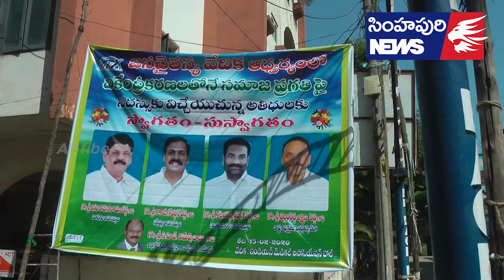సమాజ చైతన్యమే వేదిక లక్ష్యం - Simhapuri News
సమాజ చైతన్యమే వేదిక లక్ష్యం
 రాష్ట్ర వ్యాప్తంగా గత రెండు నెలలుగా మూడు రాజధానులు ఏర్పాటు ఈ విషయంపై తీవ్ర చర్చ జరుగుతున్న ఈ నేపథ్యంలో శనివారం నెల్లూరు  ఐ ఎన్ ఏ ఆర్ లో జన చైతన్య వేదిక సదస్సు నిర్వహించింది.  రాష్ట్రంలో మూడు రాజధానులు ద్వారా అభివృద్ధి వికేంద్రీకరణ జరగటం సరైన పద్ధతి అని వేదిక ఒక నిర్ణయానికి వచ్చింది అన్నారు వేదిక బాధ్యులు రెడ్డి లక్ష్మణ్ రెడ్డి,  డాక్టర్ బాల కోటేశ్వరరావు,  సిహెచ్   రమేష్ లు. సదస్సుకు అతిధులుగా విచ్చేసిన సర్వేపల్లి శాసనసభ్యులు కాకాని గోవర్ధన్ రెడ్డి, నెల్లూరు రూరల్ సభ్యులు కోటంరెడ్డి శ్రీధర్ రెడ్డి లను వేదికపైకి ఆహ్వానించిన అనంతరం వారు మాట్లాడారు